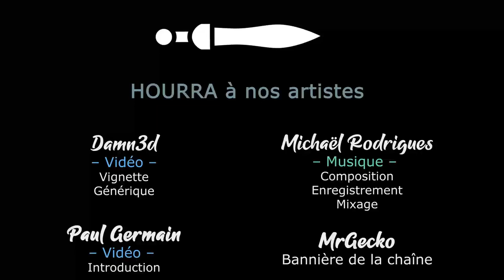FROSTPUNK 2 Sapeurs - Ep06 - Développement de colonie [FR]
Il est enfin là, tout froid, tout beau ! C'est Frostpunk 2 et LecygneNoir s'y plonge avec délice !

🎮 : Frostpunk 2
Aidez la chaine et profitez de réduction en achetant chez notre partenaire

- Ardarin
- Azzul
- Broudaff
- Glentharil
- Le Baron d'Onyx
- Mangazore
- Mazamara
- ZeCid
- Zmoi6